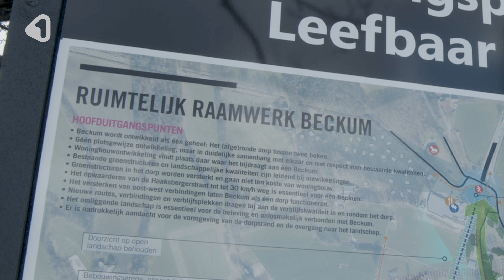Kansrijke ontwikkellocaties in Beckum voor woningen